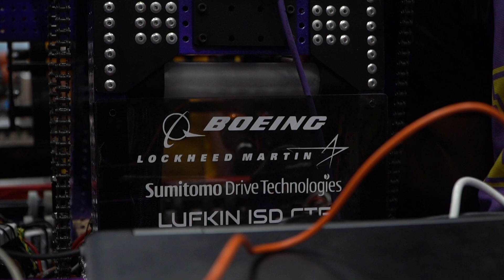FIRST Championship World's Recap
This past week, The Pantherbots competed at the FIRST Championship in Houston, Texas, competing in the Johnson Division, we  Thank you to our wonderful Alliance Partners for choosing us, Team 5813 - Morpheus, Team 1477 - Texas Torque, and Team 3061 - Huskie Robotics, without y'all our win in the Johnson Division would not be possible!! The Pantherbots thank all of our wonderful sponsors, mentors, parents, supporters, and school district for making this all possible!!

Our Season Recap is coming soon...